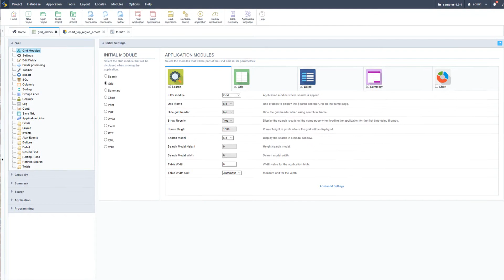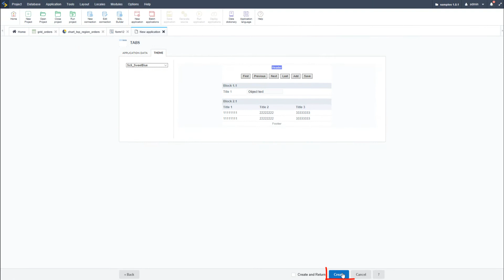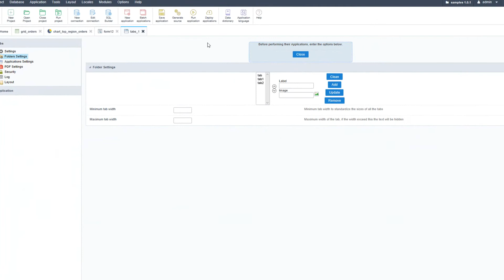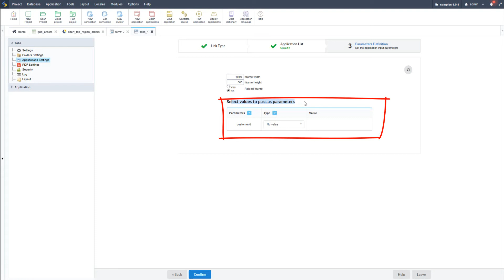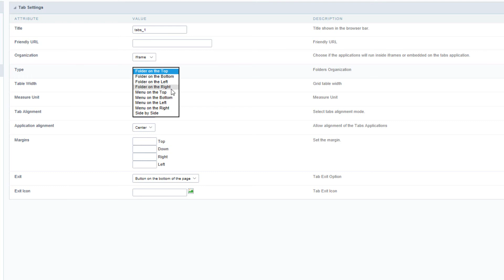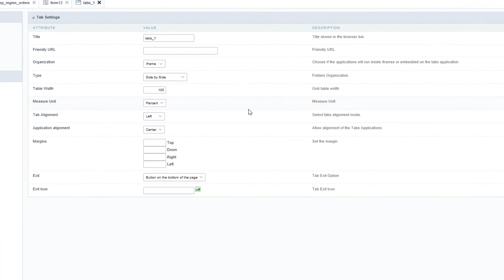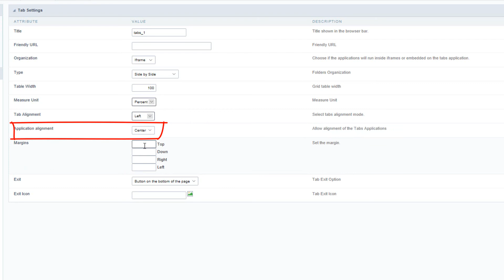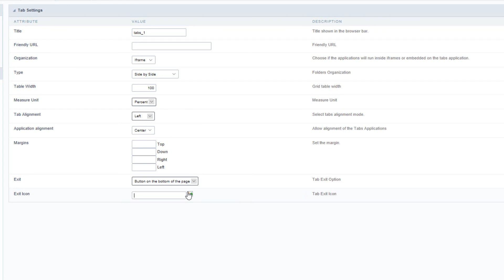Scriptcase Fundamental Course - 8.1 Introducing Tab application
00:18 - Introduction
00:55 - Exemple Tab application
01:30 - Create an application
01:51 - Folders settings
02:55 - Applications settings
04:30 - Tab settings

Simply powerful.
1. Painless installation, install Scriptcase and start creating projects in a jiffy
2. Wherever, whenever, develop and deploy in your localhost/cloud or vise-versa
3. Out the cage, Scriptcase and its projects are compatible with the main databases, operative systems, browsers and hosting providers
4. Easy as ABC, Scriptcase is low code platform and turn web development uncomplicated and intuitive than ever.
5. Always Fresh, frequently upgrades are released including stunning features and components, so get ready take your projects to the next level
6. A Universe of possibilities, use the most impressive APIs and boost your sistem in a few steps you will be able to integrate Whatsapp, Mailing, SMS, Social Network authentication, recaptcha and more
7.Feel it, explore some SAMPLES and discover the main FEATURES
8. More than complete, an agile fast workspace is wating you or your tean including a DBA with diagrams, DB converter from spreadsheets, great code editor, system templates, and more.
9. Fast growing community from all over the world including large companies.